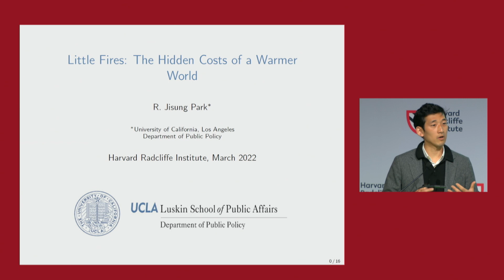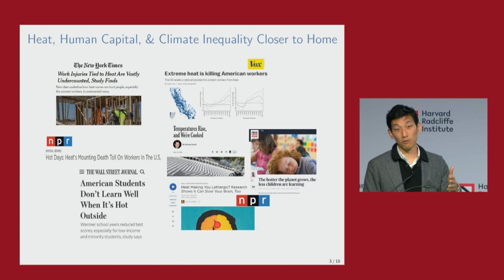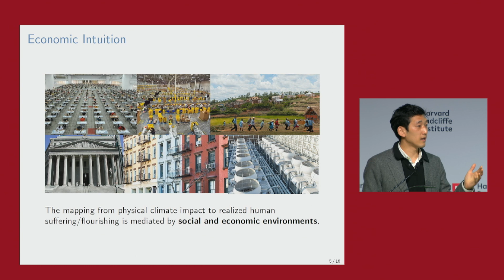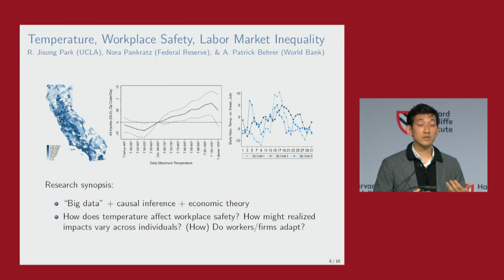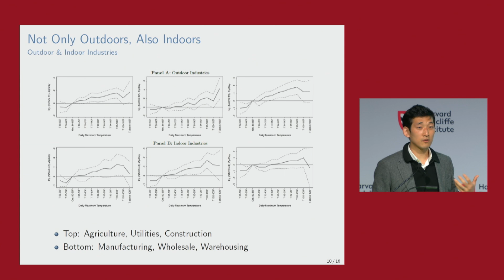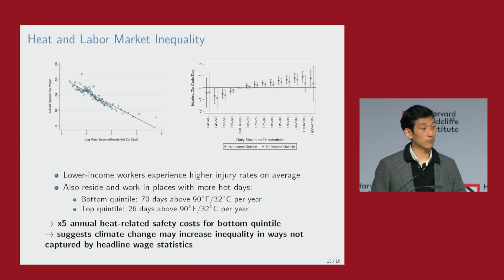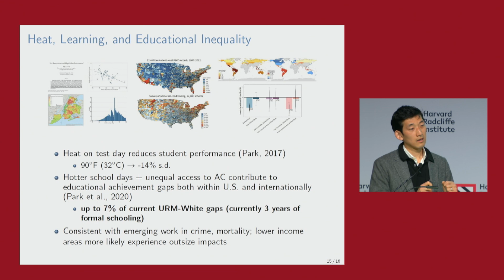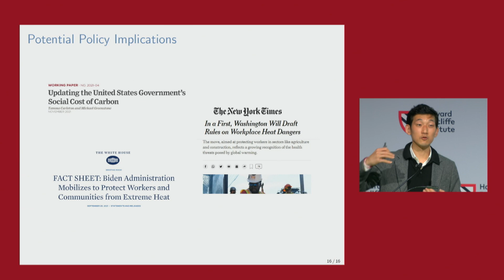The Hidden Costs of a Warmer World | Next in Climate Change | 2/6 || Harvard Radcliffe Institute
Next in Climate Change
How Heat Hurts: The Hidden Costs of a Warmer World

Featuring R. Jisung Park, assistant professor of public policy, Luskin School of Public Affairs, UCLA